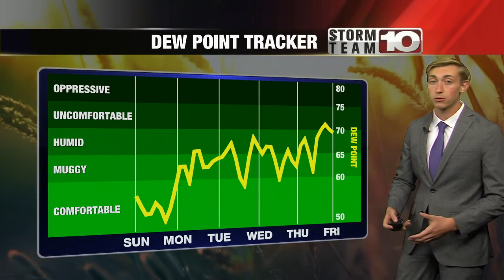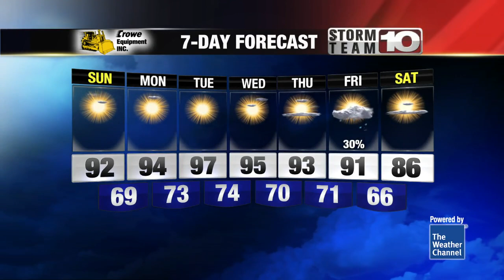Staying Hot & Sunny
The Wabash Valley will be staying dry through this stretch of warm weather.